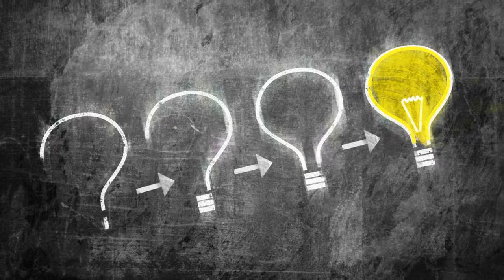Потеряю больше, чем имею Майский Жук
Потеряю больше, чем имею

  sax
.попытался сам для себя
.расшифровать с помощью стиха
.свою непонятную
.самому себе фразу
."потерять больше, чем у тебя есть"
  sax
Этим может больше, чем найду,
Если ни о чем не пожалею
И к потерям сам прийти сумею
  harmonica solo
Нищим духом... тем призрев нужду
Высшим проявлением победы
Над рутиной каждодневной лжи
Не Сизифов труд, слагая в Веды,
  piano solo
Каждым шагом превращая в кредо
Проявления Любви всю эту Жизнь.

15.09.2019 из альбома "Александр Александров Яр"